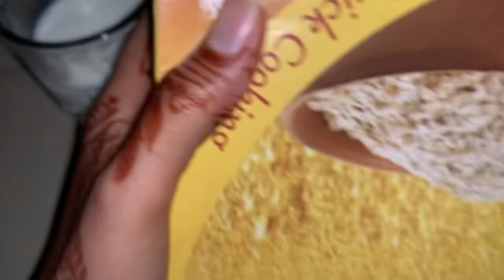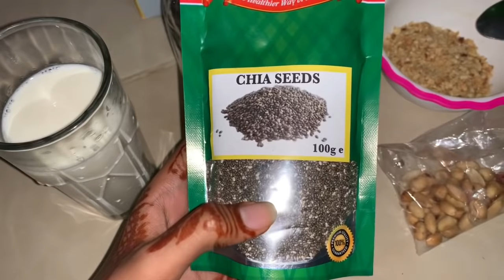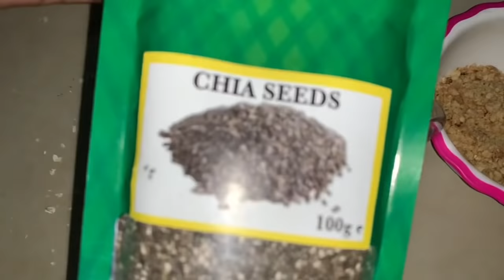Oatmeal qurac fudud o kucatuweysid waqti yar gudi hisa